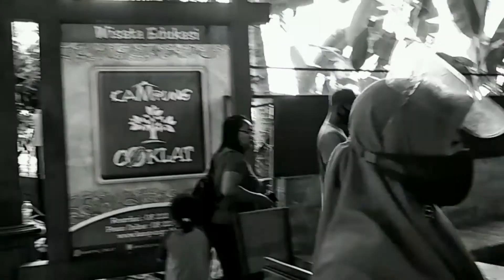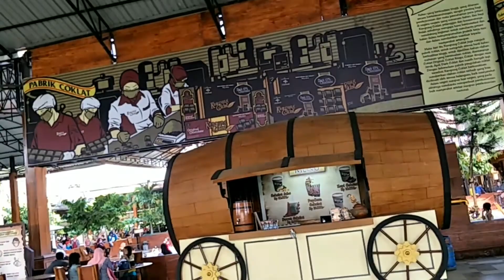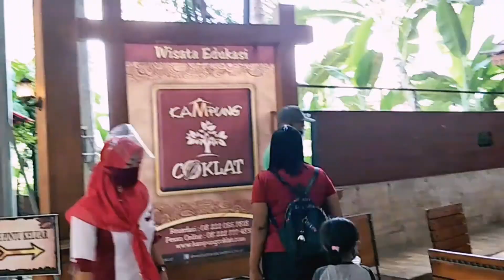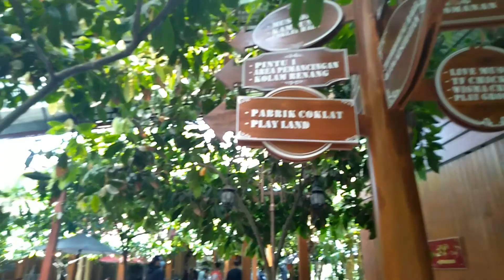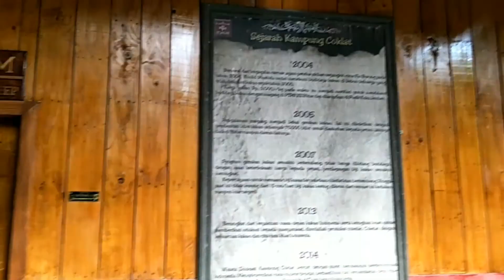Pesona WISATA EDUKASI KAMPUNG COKLAT|| Kota Blitar||wisata favorit keluarga||eps.12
Wisata edukasi kampung Coklat Blitar.adalah tempat wisata yang dibuat untuk memperkenalkan kepada masyarakat umum tentang pohon coklat dan bagaimana pengolahannya.

Lokasi wisata edukasi kampung coklat ada di Jalan Banteng Blorok No.18 RT.01 RW.06 Kademangan - Plosorejo,Kabupaten Blitar.

Tempat ini,merupakan destinasi wisata terfavorit pilihan keluarga.Dikarenakan tempat nya yang nyaman dengan fasilitas yang lengkap.Diantaranya :
~ Fasilitas umum tersedia lengkap,dan bersih (mushola,toilet,Ruang khusus menyusui)
~ Wahana bermain lengkap
~ Area Food court yang lengkap dan banyak pilihan menu dengan harga terjangkau
~ Lounge yang luas,rindang dengan adanya banyak pohon coklat.(Bisa digunakan pengunjung untuk beristirahat sambil menikmati makanan dan minuman)
~ Live music,Pulau Coklat,Cooking Class,Dan Galery coklat sebagai pusat oleh2
~ Guest House Syariah,Ballroom yang bisa disewa oleh instansi maupun khalayak umum.
~ Area parkir yang sangat luas dan gampang dijangkau.

* Tinox channel,mengunjungi wisata edukasi kampung coklat,sebelum PPKM diberlakukan yach teman2.